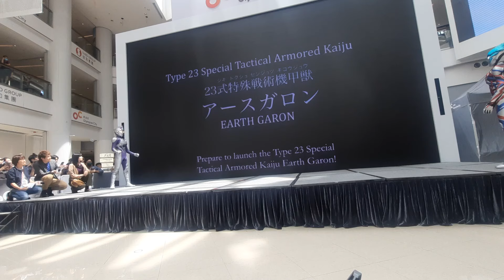Ultraman Decker Final Tour Journey to Blazer~世界巡迴香港站~ ウルトラマンディナス 中村 加弥乃 現身奧海城與粉絲互動 0距離感受超震撼表演~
6月22日 Tsuburaya Productions， Bandai 及 Neofilms 新映影片 等各合作單位 在奥海城2期中庭 舉行名為 Ultraman Decker Final Tour Journey To Blazer  世界巡迴香港站的活動
為圓谷製作在海外宣傳 新世代UltraHeros ウルトラマンデッカー劇場版
「 ウルトラマンデッカー 最終章：旅立ちの彼方へ… 」 在香港限定上映宣傳 而在當天舉行ウルトラマンデッカー 見面會 及 邀請在劇場版中登場紫のウルトラマン ~ ディナス 人間體的演員 中村加弥乃 小姐 到會埸與一眾Ultraman 粉絲互動~ 除了訪問及撮影環節還有表演環節~
突然奇襲 人氣怪獸達達星人 ! 為了阻止他同保護現場各位 身手不凡 ディナス 中村小姐 變身ウルトラマンディナス 戰鬥~ 中途有首次海外舞台登埸 Ultra Dark Killer 而及在 ディナス 危機之際  受現場光之引導前來的 神秘巨人 - Blazer 無論戰吼、戰鬥方式都與別不同 充滿迷藏的他到底何方神聖？ 請期待7月放送~
本人有幸换到第一埸票可以  0距離震撼觀賞~

☆Ultraman Blazer 7月8号日本開始放送 ~
 香港則於7月15号近貼日本於viutv 放送